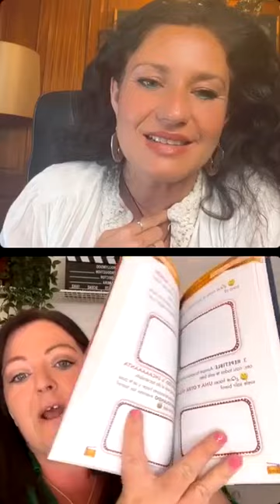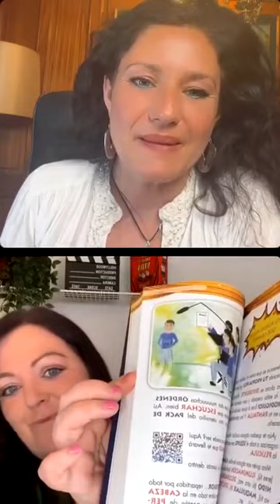Cómo subir la motivación y autoestima de niños y jóvenes / Entrevista de